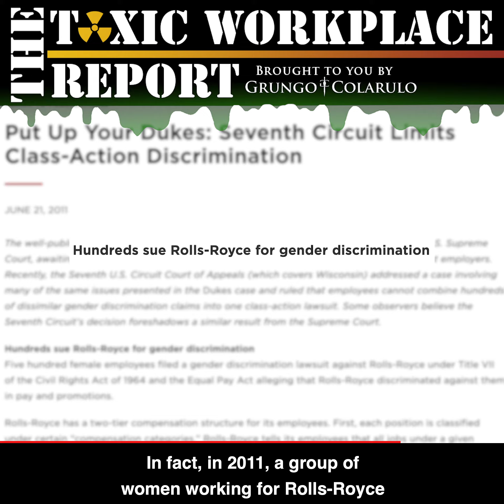26 Women?! Rolls Royce Settles A Big One. (Toxic Workplace Report Ep. 17)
Erica Domingo, Esq. looks into Rolls Royce second sex discrimination case of the decade and finds that it's different from the one from nine years ago. Rolls Royce elected to settle the case with the Department of Labor for sex discrimination and compensate 26 women after refusing them employment based on their gender. Of course, there are some wrinkles to the agreement that may allow the company to use the closing of their airplane parts manufacturing facility in Virginia as a way to get around a part of the settlement.